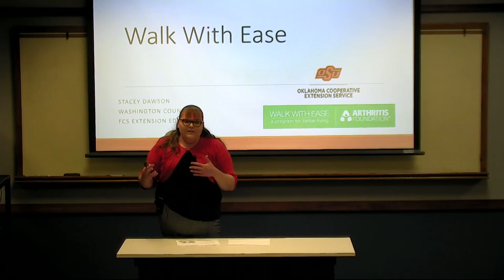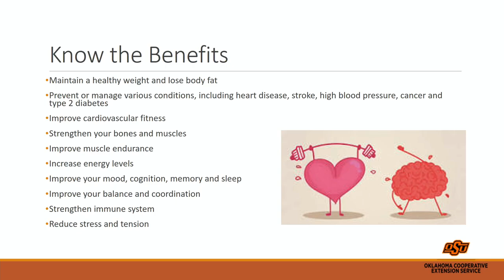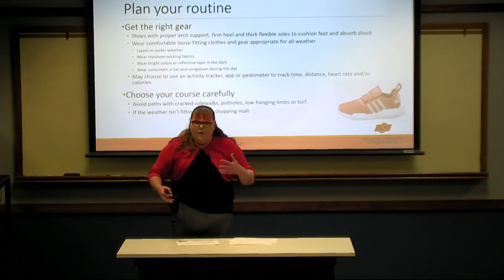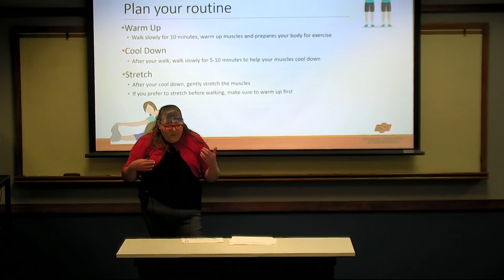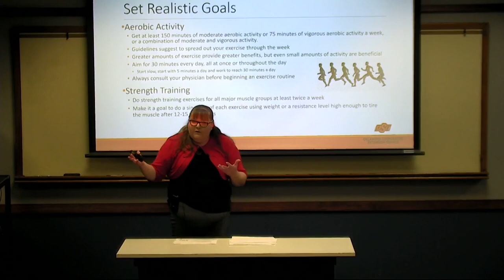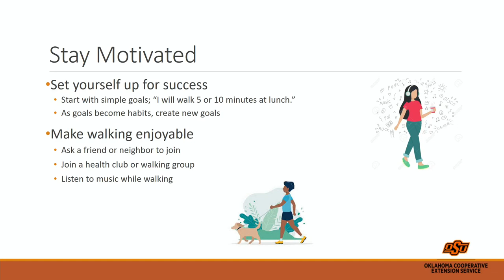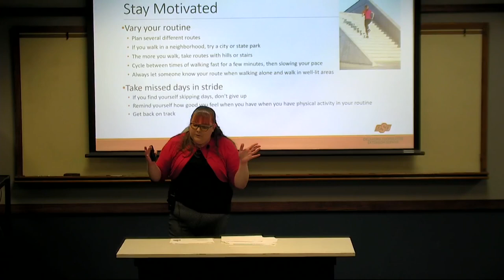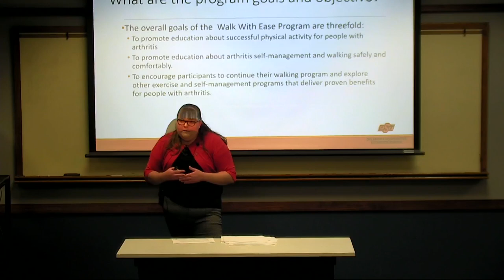12 October 2022 Healthy Living Series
Walk w/ Ease is presented by Stacey Dawson, Family and Consumer Sciences Educator at the Washington County OSU Extension Office. This presentation is part of the Healthy Living Series.